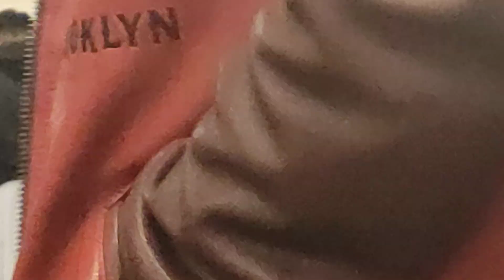Today's Reminder on moon sighting by Sheikh Abdullatif